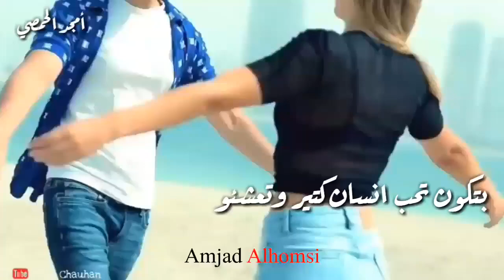اغاني حب جديده😻♥️احلى مقاطع حب قصيره حالات واتس اب حب ♥️||2023 - فجأه بيترك وبخونك😿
اغاني فراق جديده😥💔احلى مقاطع حب قصيره حالات واتس اب حب 💔||2023 - الخاين الغدار مخبى بتيابو 😿, احلى مقاطع حب قصيره حالات واتس اب حب ♥️||2023 اغاني حب جديده😻♥️احلى مقاطع حب قصيره حالات واتس اب حب ❤️

💕حلى مقاطع حب قصيره 😘💞 اروع اغنية رومانسية - 🌺فيديوهات حالات واتس اب 2022
 أحلى مقاطع حب قصيره 😘💞 اروع اغنية رومانسية - فيديوهات حالات واتس اب ___

_قصيره
مقاطع حب قصيره 2022
مقاطع حزينة قصيره2022
مقاطع حب وغرام2022
مقطع حب وغرام2022
مقاطع رومانسيه2022
مقطع رومنسي 2022
مقاطع اغاني حب 2022
مقطع حب قصير :2022
مقاطع اغاني حب قصيره للواتس
اغاني حب قصيره 2022
اغاني حب انستغرام
مقاطع اغاني حب قصيره للواتس اب
مقاطع حب كوريه
مقاطع اغاني حب عراقيه
مقاطع حب حزينه
اغاني واتس اب حزينه
اغاني حب قصيره
حالات حب للبنات
اغاني حب رومانسيه
مقاطع واتس
حالات اغاني حب قصيره
حالات حب قصيره 2022
حالات واتس اب حب
حالات واتس اب حب قصيره
حالات حزن
حالات حزن بنات
حالات حب وعشق وغرام
حالات حب وعشق
حالات حب وغرام وعشق قصيره
اجمل حالات واتس اب حب وغرام
اجمل مقاطع حب وغرام وعشق قصيره
اجمل مقاطع حب وغرام قصيره
حالات واتس,
حالات, حالات عشق 2022
مقاطع رومانسيه قصيره مع اغاني,
حالات واتساب حزينه لبي
حالات واتس,
حزينه سوريا
سوريا الهيبة العودة,
تركيه حزينه سوريا ادلب اغاني حالات واتس,
سوريا حلب
حالات واتساب ,
حالات واتس, حالات واتس اب 2022
حالات واتساب عن الغرام
حالات انستقرام حب فيديوهات انستقرام
حالات فيس بوك
اجمل مشهد تركي رومانسي
اجمل مشهد تركي حب
حالات واتس اب,
حالات قران،
حمود التركي - عينك على قلبك (حصرياً) | 2022 |

قناة فيديو تصميم تقدم اجمل وارقى حالات واتس اب الجديدية❤️